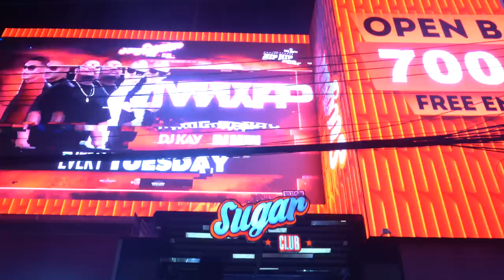Bangla Road | July 9 2022 | Patong Beach – Phuket 4K Full Tour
I cover the nightlife in Phuket with these videos and today we visit Bangla Road Walking Street and Otop Bar Area in Patong, Phuket- Thailand.

Who wants to run an ad on my Channel?

Hi friends - Normally I film the video from Bangla Road on Fridays, but this time I choose to do it Saturday. The weather has been very unstable lately.

Bangla Road is very busy today! Thanks to all the people that stop me to say Hi - I appreciate your support. If you want more videos from the nightlife, please go watch my last 3 videos shot in the daytime- I can only run ads on those!

I drive to Otop Market after walking street / Bangla Road.

Feel free to tell me how I can make these videos and my channel better or just leave a comment- it is much appreciated.

My Gear List:
➡ Main Camera Sony (amazon)
➡ Main Lens Sony (amazon)
The main Camera and Lens above was used on all Bangla Road videos (night)
➡ Bangla Zoom Lens Sony (amazon)
➡ Main Gimbal Zhiyun (amazon)
➡ My Drone DJI (amazon)
➡ Best small Vlog Cam
➡ The Action/Vlog Cam I really want
➡ The Drone I wish I had